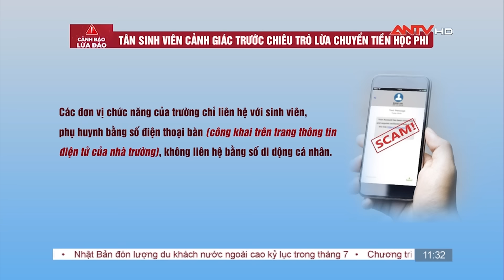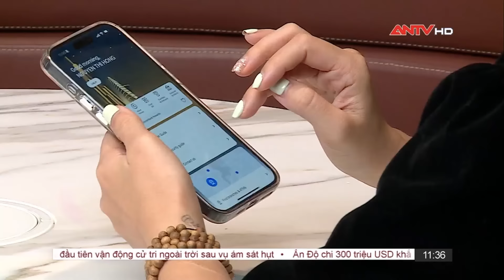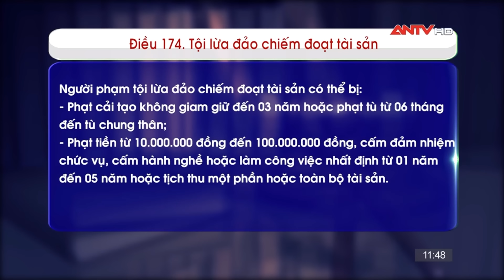Kỷ luật cảnh cáo Giám đốc trung tâm xúc tiến đầu tư tỉnh Bình Phước | Bản tin 113 online ngày 22/8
Mời quý vị khán giả xem thêm: Thót tim xem Công an đấu trí với kẻ bắt cóc kề dao vào cổ con tin | Hồ sơ vụ án 2024 | ANTV